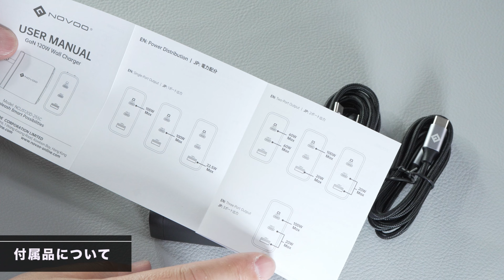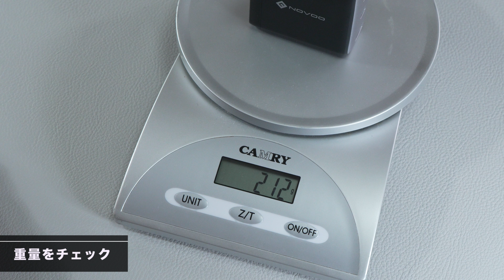【激安チャンス】これは安すぎ。「NOVOO 120W充電器」は100Wケーブルが2本ついて4199円と驚異の価格です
この充電器は安いですね！プライムデーの大チャンスですね！　※メーカー様提供の動画です

◯製品の購入はこちら
製品URL：
ストア名：Mbest JP
割引き率：20%PD価格+1120coupon+5%専用コード
現在の販売価格：￥6,999
割引後の販売価格: ￥4,199
コード期限：

【目次】
0:00　今回のテーマ
0:25　高出力な120W充電器が手頃な価格で登場
0:36　付属品について
1:02　本体をチェック
1:56　重量をチェック
2:33　各ポートの出力について
4:09　付属のケーブルについて
5:40　プラグは折りたたみ式
5:51　各種デバイスを充電
7:14　価格について

●テレワークの本が出ました
●プレゼンの本が新登場しました！